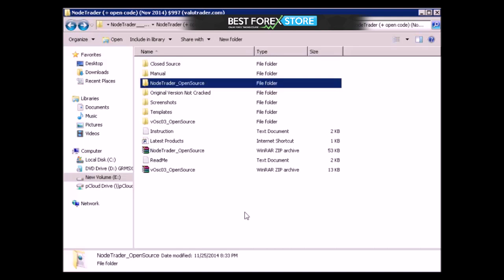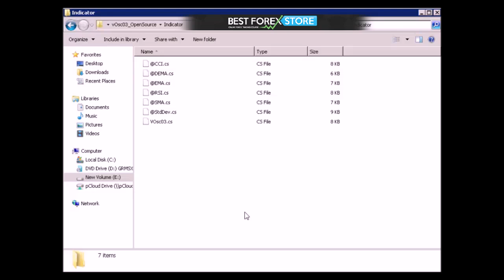[Review] - NodeTrader (open code) (Nov 2014) (valutrader.com)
Review of NodeTrader (open code) (Nov 2014) (valutrader.com)